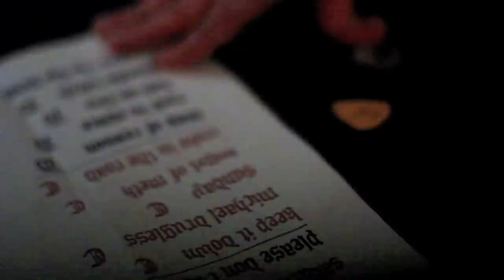teaspoonriverneck - De La Rue - guernsey gigs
teaspoonriverneck - De La Rue - guernsey gigs - 20/05/12